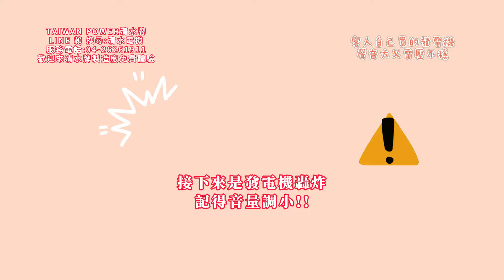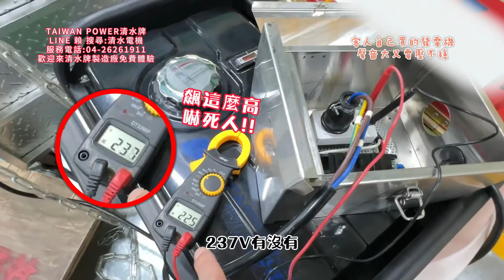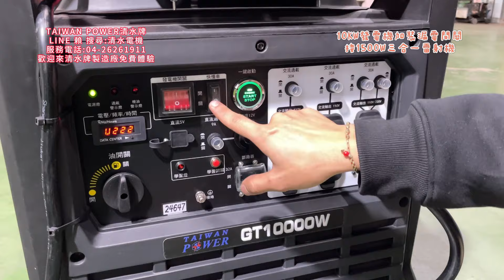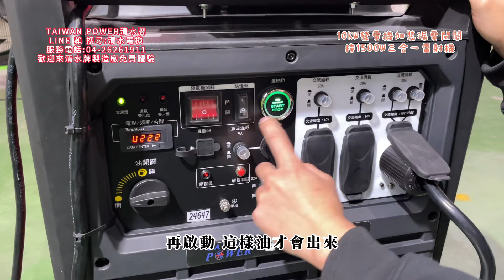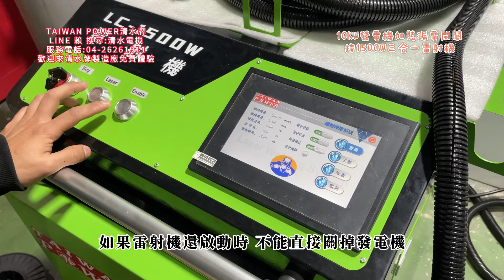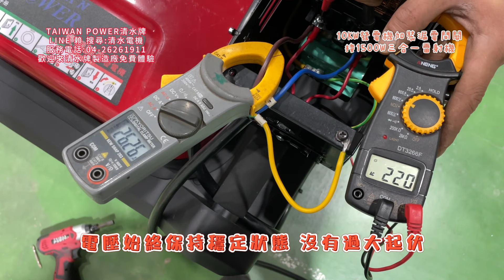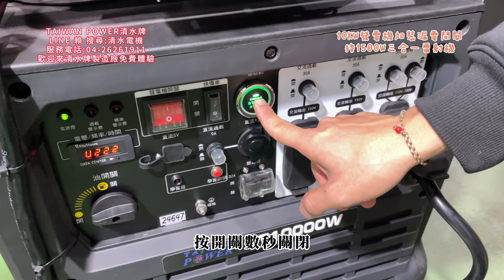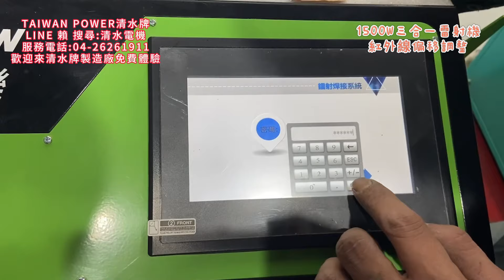TAIWAN POWER清水牌LC1500W三合一雷射機接10KW變頻發電機#微焊#冷補#除鏽#除銹#鐳射#雷射機#鐳射機#切割#發電機#AC#發電#力#電壓#穩壓#激光#變頻#冷焊#不鏽鋼#鍍鋅#焊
有興趣的朋友快加入清水牌客服Line賴 iD：@luu7270d
會有專人為您服務唷!
109年將購置專業攝影機拍攝，請支持台灣製造 清水牌

【TAIWAN POWER】清水牌 LC-1500W三合一雷射機
雷射各種材質焊接、雷射導電材質切割、雷射各種材質除鏽清水牌雷射焊切除鏽設備採⽤最新⼀代光纖雷射器，配置⾃主研發的 Wobble焊接頭具有 ✓操作簡單 ✓焊道美觀 ✓焊接速度快 ✓無耗材的優勢可在薄不銹鋼板丶鐵板丶鍍鋅板等⾦屬材料⽅⾯焊接完美取代傳統氬焊丶電焊等⼯藝。 雷射機主要是針對5mm以內金屬薄板焊接，彌補了傳統氬弧焊技術對薄板焊接熱熔大，易變形，後期處理的麻煩。手持式光纖雷射功能針對已成型之物件進行局部加工，或快速進行物件修改，四種雷射焊接模式，針對不同的焊接需求可自行調整。整機一體化設計，採用內置水冷機，家庭電壓220V電壓接入，更方便移動和接電。光纖雷射焊接機可廣泛應⽤於櫥櫃廚衛丶樓梯電梯丶貨架丶烤爐丶不銹鋼⾨窗護欄丶配電箱丶不銹鋼家居等⾏業複雜不規則的焊接⼯序。適⽤材質: 薄不鏽鋼丶鐵板丶碳鋼丶鍍鋅板丶鋁板 極少的維護耗材丶更⻑的使⽤壽命丶更低的技術⾨檻
產品說明手持式光纖連續雷射焊接機是利用光纖雷射發生器作為光源的雷射焊接機。光纖雷射器是國際上新發展的一種光纖雷射器輸出高能量密度的雷射光束，並聚集在工件表面上
使工件上被光斑照射的區域瞬間熔化和氣化，通過手持頭的移動光斑照射位置而實現雷射焊接
同體積龐大的氣體雷射器和固體雷射器相比具有明顯的優勢，已逐漸發展成為高精度雷射加工領域中的首選雷射源。
雷射焊接是現今人們所掌握的各種焊接技術中最好的焊接方法
雷射焊接的優勢在於: 熱變形小、焊接精度高、雜訊小、無污染、易於實現自動焊接
雷射焊接作為一種先進的製造技術，具有應用範圍廣、工藝靈活、加工精度高、品質好、生產過程清潔以及便於實現自動化、柔性化、智慧化和提高產品品質、勞動生產率等優點。

產品優勢及特點
I.     多種焊接頭選擇 : 針對工作外焊、內焊、直角焊、窄邊焊、大光斑焊...等各種須求可選配不同焊接頭
II.  刻度式焊接頭 : 本焊接機種全配置刻度式焊接，操作人員可制定焊接條件，降低不良率的發生
III.  安全配置 : 控制台上配置安全急停開關，任何緊急狀況按下開關即可整機斷電
IV.  中文操作介面 : 大螢幕觸控面板+中文極簡約操作控制介面刻度，無複雜的操作步驟，短時間內即可上手

⦾ 快速上手 : ⽣熟手均可很快學會操作，為您節省昂貴的技術人工成本！
⦾ 技術特點 : 焊道平滑美觀，焊接工件無變形和焊痕，焊接牢固，減少後續研磨⼯序，節省時間和成本
⦾ 技術優勢 : 操作簡單，一次成形，無須專業焊工即可焊接美觀的產品，擺動式手持激光頭輕巧靈活，可焊接⼯件的任何部位，使焊接工作更加高效、安全、節能、環保

LC-1500W雷射機
產品規格：
1. 功率：1500W
2. 雷射類型：MAX光纖雷射
3. 光纖長度：10M
4. 冷卻方式：水冷(專業恆溫水箱）
5.類型：標準手持＋振鏡式擺動（專利）
6. 雷射光斑直徑：0.4-5mm
7. 適用板厚：0.5-5mm
8. 適用縫隙：≤0.5mm
9. 尺寸：1200*550*1100cm
110. 重量：150kg

配件明細：
1. 光纖雷射產生器 1套
2. 手持式雷射焊槍 1套
3. 光學保護鏡片 15片
4. 控制箱/專業恆溫水箱/線車 1套
5. 防輻射眼鏡 2副
6. 焊接銅嘴 15個
7. 濾心/擦拭布 1套
8. 焊線1.2ㄧ顆

TAIWAN POWER含計時器.計時器.計時器才知道何時保養
全國唯一清水牌GT10000W變頻靜音遙控啟動汽油發電機最大容量具備：變頻、無線遙控、最漂亮、最靜音、最穩壓

適用於: 停電、露營、戶外活動、烤肉、聚餐、水族箱、工程施工、水泥攪拌機、表演、行動餐車、行動咖啡車、請配清水牌氬焊機、清水牌電焊機、清水牌離子切割機、清水牌co2焊接機、清水牌空壓機
26L油箱約8小時連續使用時間

輕巧的外型及低噪音，讓您上山下海都方便帶USB雙輸出，可充手機，筆記型電腦、平板電腦，戶外活動也不怕沒電低噪音設計，不用怕吵雜
●山下海、輕鬆滿足你的用電需求●露營、戶外工程活動、停電都適合●手拉式啟動發電機●低噪音 低載省油，電壓、電流穩定●可充手機，筆記型電腦、平板電腦●帶USB輸出

常載最大電流220V供應70A以內使用

設備附帶:
計時器.輸出指示燈、過載報警燈、110v四組插座、110v大插座一組、220v一組插座／Dc12v插座、啟動開關／熄火開關、燃料開關、Dc過載開關、油箱蓋

零配件附帶:
110v插頭雙組、220v插座一組、12v插頭線夾組、火星塞拔取器

附移動輪組及電瓶。
請點選以下清水牌連結影片參考：

清水牌製造廠內功能介紹

1.設備一定要買高品質.有絕對保障.有超級口碑.有豐富詳細網站.有售後甜心服務.別人幹不了的責任感.有絕對專業熱忱的大品牌老工廠.老工廠.老工廠
2.清水牌有最貼心最專業一對一介紹.一對一教學.完整一系列的頂尖服務及共享清水牌VIP資源的LINE群組
3.全國唯一跨足焊切設備.發電機.空壓機.變壓器四大領域有絕對的品質.專業.全方位服務
4.千萬別買便宜的設備導致無保固.無維修能力.無專業教學服務.無限次維修.無經營團隊.無歷史悠久.無二手價值.無頂端供應鍊能力.無極豐富多元資源
5.全國唯一清水牌製造廠禮拜六有為大眾服務，不會需求設備時卻找無人延宕工作。連休假期除外。
6.網路詐騙猖獗，設備千萬要買清水牌，切莫想著： 很便宜買來試試、沒有經常使用、沒有重操使用等等，貪便宜導致保固.功能.重量.維修.服務.專業.不打緊，出了安全性命問題就遺憾終身。

清水牌 製造 維修 出租 買賣 變頻電焊機。co2焊接機。氬焊機。離子切割機。 機器手臂。自動焊接機。點焊機。變壓器。軸承加熱器。穩壓器。空壓機。發電機。圓鋸機。旋轉台。氬焊機。切割機。電焊發電機。電銲機。離子銲接機。變色面罩。焊切設備。焊切設備耗材。省油精 50年全國最高品質第一省電焊切設備.發電機.空壓機.變壓器
清水牌製造廠工廠登記字號: 66004779
台灣真實製造廠 清水牌製造廠
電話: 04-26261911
清水牌不是最貴的 但追求最好最棒的